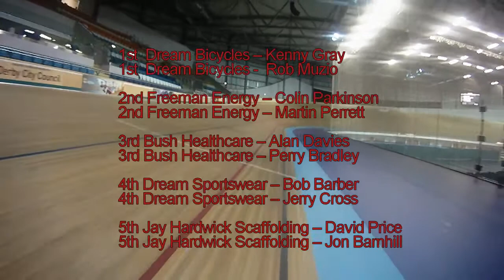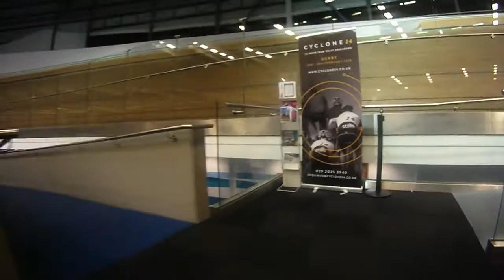2017 LVRC Madison #2 - Derby Velodrome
Madison racing at Derby